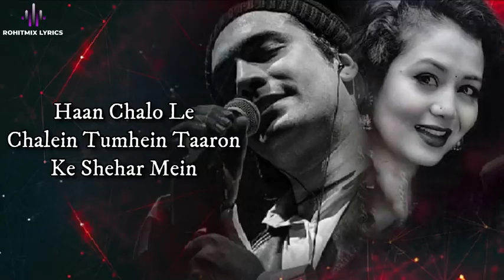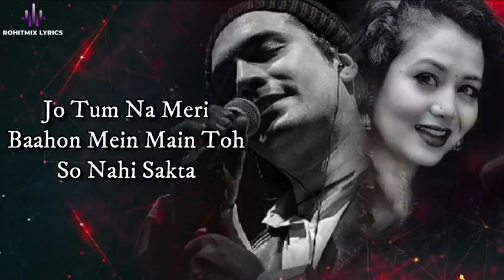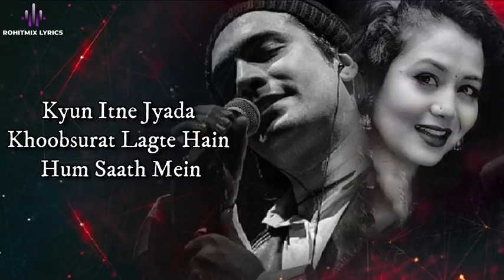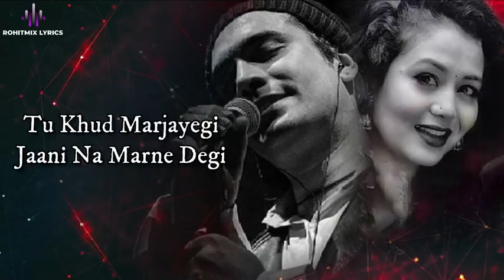Taaron ke shear mein